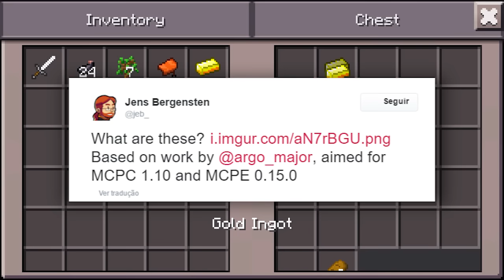✔ NOVO MOB ADICIONADO (ESQUELETO HEROBRINE) NO MINECRAFT POCKET EDITION